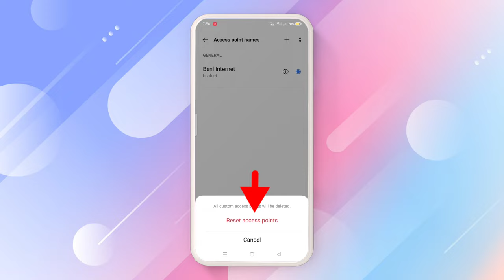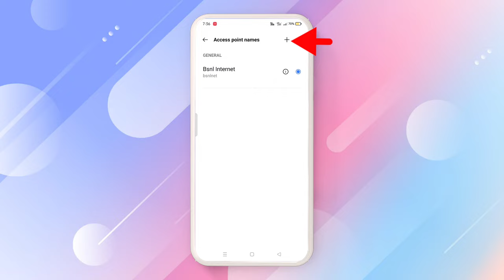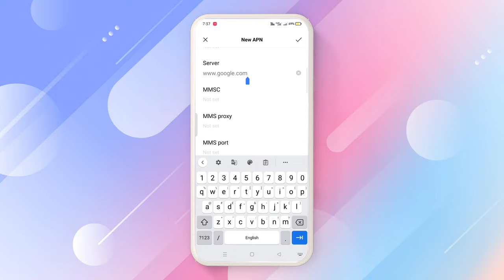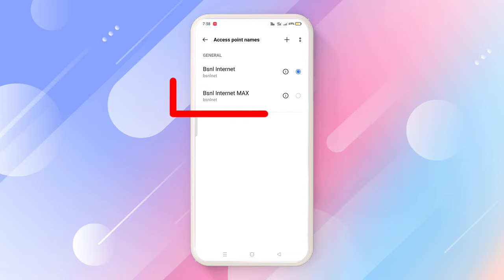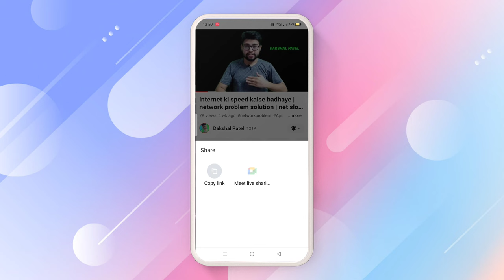Bsnl APN Settings 3G/4G | Bsnl Network Problem | Bsnl Internet Not Working | Bsnl Net Problem | Fix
ABOUT THIS VIDEO :

Aagar aapko bsnl network problem, bsnl sim network problem, bsnl 4g network problem, bsnl e network problem, bsnl internet not working aur bsnl net problem ko fix karne wala bsnl apn settings for fast internet ya bsnl net settings for android mobile chahiye, Aur janma hai how to increase bsnl net speed in mobile ya bsnl ka net speed kaise badhaye, To iss video ko pura dekhe : )

QUERIES SOLVED -

bsnl e network problem,
bsnl not registered on network problem,
bsnl no network problem,
bsnl 3g network problem,
how to solve bsnl network problem,
bsnl net problem,
bsnl net settings for android mobile,
bsnl net speed,
how to increase bsnl net speed in mobile,
bsnl ka net speed kaise badhaye,
bsnl internet problem,
bsnl internet speed,
bsnl internet settings,
bsnl apn setting for fast internet,
bsnl apn,
bsnl access point settings for 4g,
bsnl access point settings for 3g,
apn settings for bsnl 4g,
bsnl high ping problem,
bsnl ping problem,
how to fix bsnl network problem,
how to fix bsnl internet not working,
how to solve bsnl internet not working,
network problem bsnl,
network problem bsnl sim,
network problem in bsnl sim,
how to fix bsnl 4g network problem,
today bsnl network problem,
bsnl problem today,
bsnl problem,
bsnl server problem,
bsnl server down,
bsnl signal problem,
bsnl tower problem,
bsnl no service problem,
bsnl no signal problem,
bsnl not showing network,
bsnl not working,
bsnl not showing 4g,
bsnl volte not working,
bsnl mobile data not working,
bsnl low network problem,
bsnl low speed problem,
network slow problem bsnl,
bsnl network not showing in my mobile,
bsnl network problem h+,
bsnl network settings,
bsnl network speed,
net problem bsnl,
net problem in bsnl,
net slow problem bsnl,
bsnl net nahi chal raha hai,
bsnl net slow problem,
bsnl net setting,
internet problem bsnl,
internet problem in bsnl,
internet slow problem bsnl,
bsnl internet speed kaise fast kare,
how to fix bsnl slow internet speed,
bsnl slow internet speed,
bsnl slow,
bsnl fast internet settings,
bsnl fast net setting,
how to increase bsnl net speed,
bsnl high speed internet settings,
how to increase bsnl internet speed,
bsnl speed kaise badhaye,
bsnl speed test,
bsnl speed problem,
bsnl speed increase,
how to increase bsnl 3g net speed in mobile,
h+ network settings bsnl,
bsnl 4g settings for android,
4g apn settings for bsnl,
bsnl 5g apn settings,
access point bsnl,
access point name bsnl,
acces point for bsnl 4g,
access point settings for bsnl,
bsnl access point settings,
bsnl new access point,
best gaming apn for bsnl,
bsnl gaming apn setting,
bsnl setting for internet,
default apn for bsnl,
bsnl default apn settings,
latest apn bsnl,
bsnl latest apn settings,
best apn bsnl,
best apn for bsnl 4g high speed,
best apn for bsnl 3g high speed,
bsnl best apn settings,
new apn bsnl,
new apn for bsnl 4g,
new apn settings for bsnl 3g,
bsnl new apn settings,
dakshal patel apn,